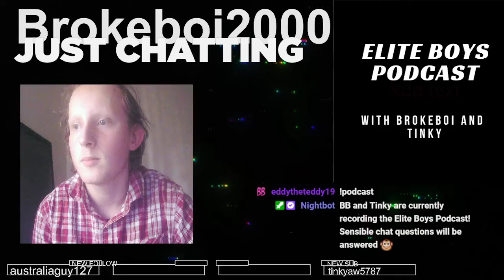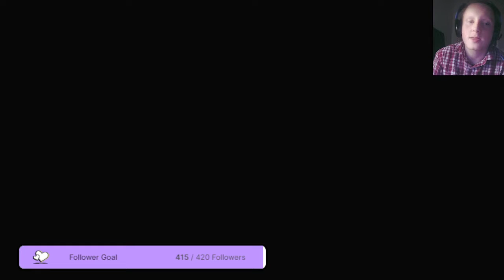Elite Boys Podcast #1 Introduction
2 Elite Boys chat it out while playing FIFA 22, recorded LIVE shoutout to my co-host Tinky for allowing this to happen :)